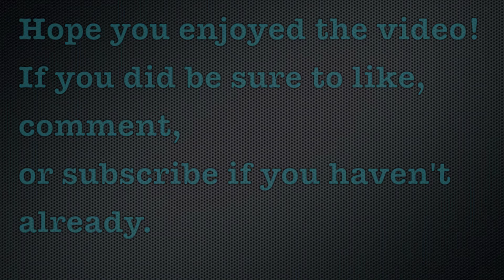Let's Play: Army of Two: TDC Part 6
Neutral Gaming and Juryten1 Productions Present: Let's Play: Army of Two: The Devil's Cartel: Part 6, with Neutral Intel and Neutral Rush